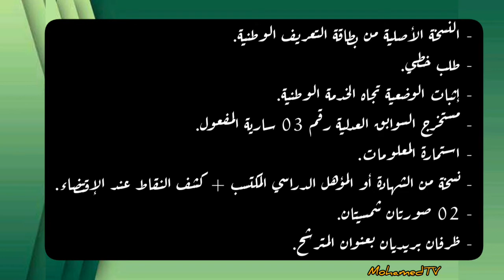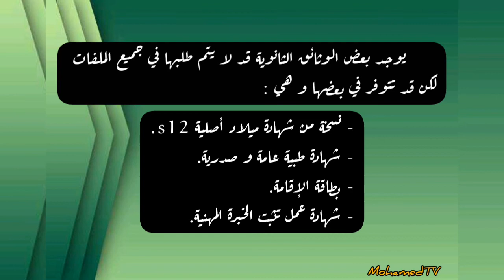أهم الوثائق اللازمة في أي ملف توظيف في الجزائر / و ثائق قانونية يلزم توفرها في ملفات التوظيف.